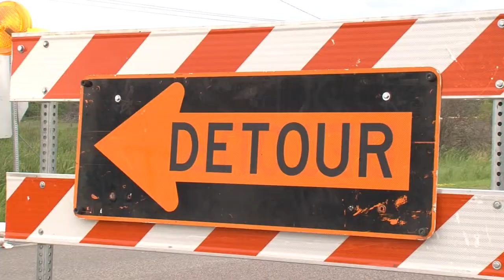15th Street Bridge in Bemidji Re-Opening Delayed - Lakeland News at Ten - July 31, 2013